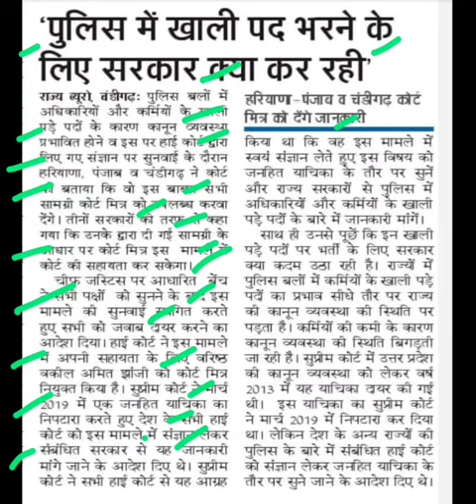पुलिस मे खाली पद भरने के लिए सरकार क्या कर रही है,haryana police news today,punjab Police news today